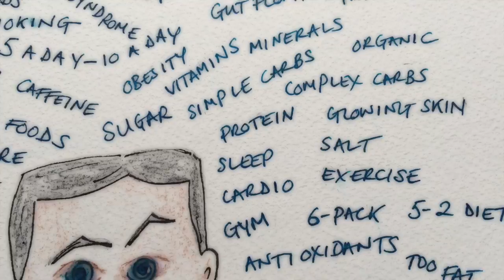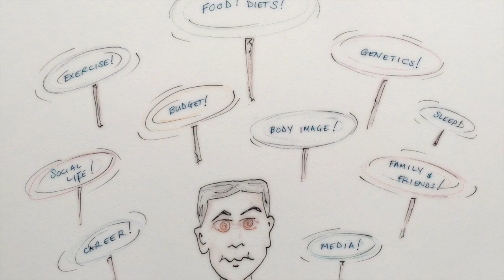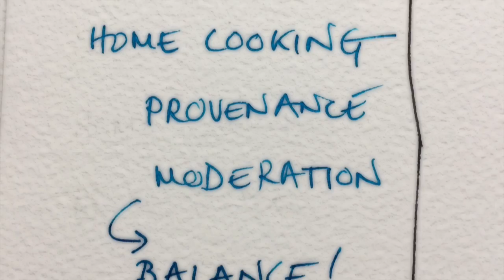Beginning the journey...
In which I try to find a starting point to create a new healthy world order for myself...

There is the transcript of this blog (roughly!) available on my website and you can look at the diagrams more closely there too. Download them and stick them on your wall if you wish...!